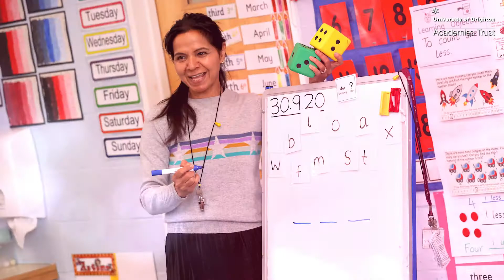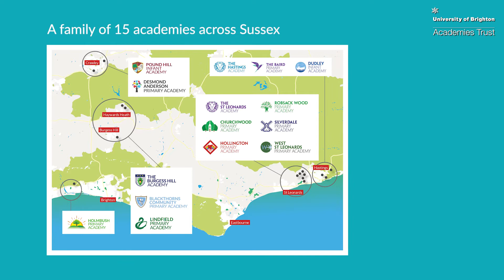University of Brighton Academies Trust - Careers Training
Learn more about pursuing a rewarding career in education on our careers and teacher training showreel.